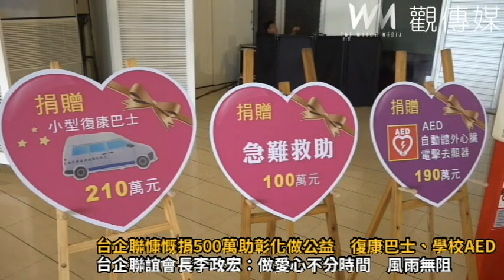台企聯慷慨捐500萬助彰化做公益 復康巴士、學校AED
（觀傳媒彰化新聞）【記者陳雅芳／彰化報導】用實際行動關心、支持彰化做公益，全國台灣同胞投資企業聯誼會有多位成員為彰化人，在李政宏會長及全體會員集資下，今(5)日上午在縣府中庭捐贈500萬元，作為彰化縣購置1輛高頂復康巴士、社會救助金100萬元及學校AED急救設備，彰化縣長王惠美代表受贈並致贈感謝狀，也感謝台企聯會長李政宏與許多台商，暖暖愛心。